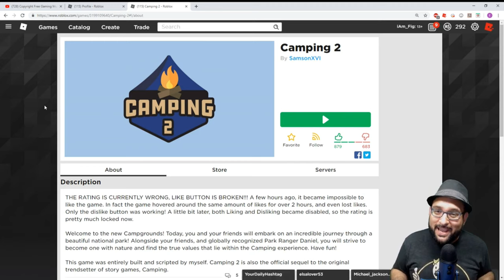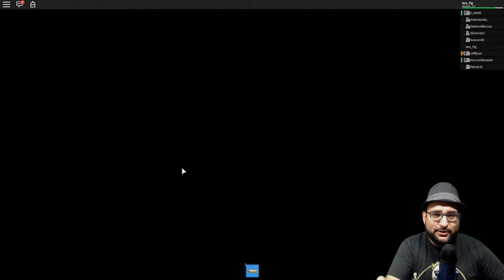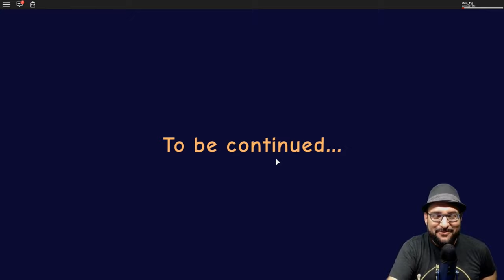Roblox | Camping 2 (Part 1) | Daniel is a horrible guide!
Today we are playing Camping 2! Who is this scary guy chasing us?! Watch to find out!